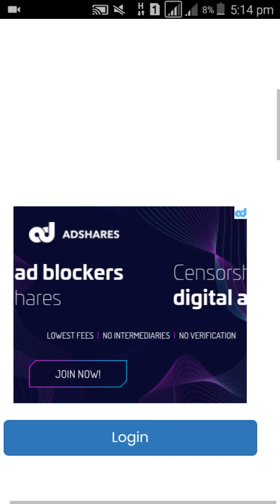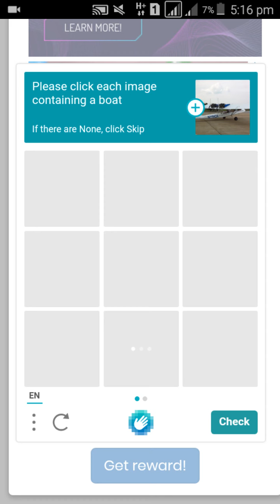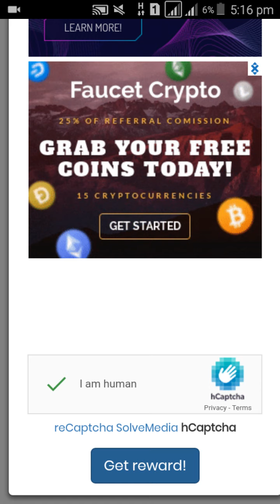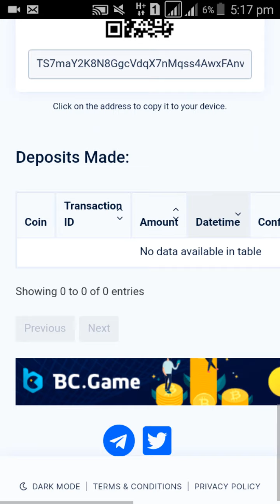Diamond Faucet Free Claim Dogecoin 0.0822